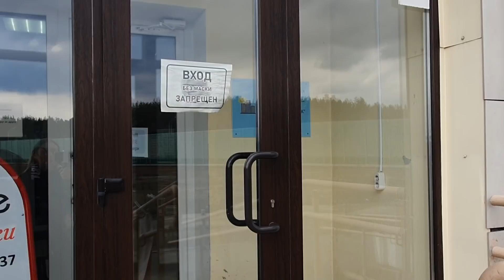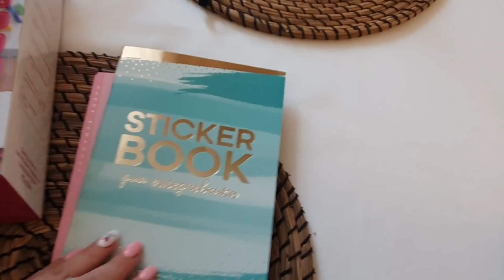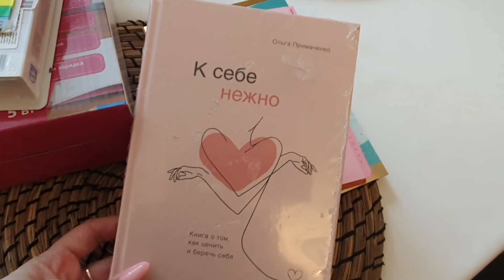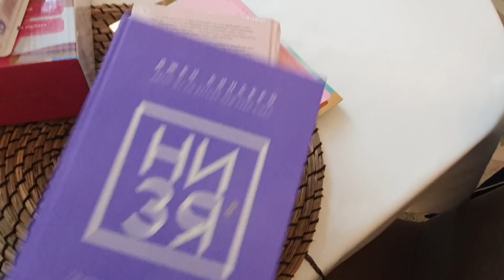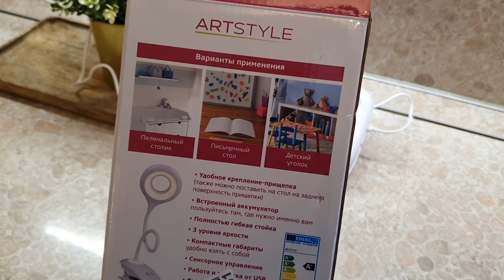ВКУСНЫЙ ЗАВТРАК/ПОКУПКИ Wildberries/СПАГЕТТИ БОЛОНЬЕЗЕ/ПОСЛЕДНИЕ НОВОСТИ/НЕ ОБИЖАЙТЕСЬ,Я ВАС ЛЮБЛЮ